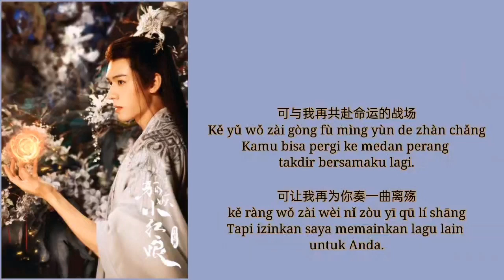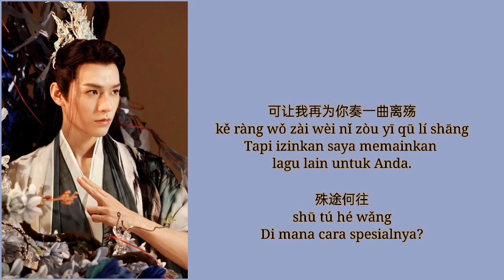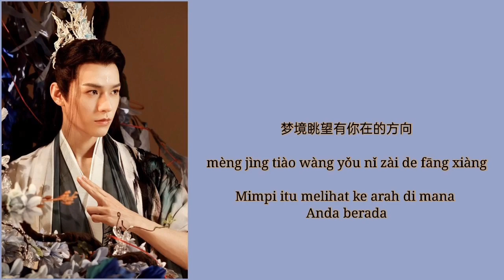如梦 Rú mèng 张杰 Zhang Jie lyrics Fox Spirit Matchmaker Red-Moon Pact opening ost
Title Song :
🌟 如梦
Rú mèng
Seperti mimpi

Singer :
🌟 张杰
Zhang Jie / Jason Zhang

Drama name :
🌟 狐妖小红娘月红篇
Fox Spirit Matchmaker Red-Moon Pact 2024

" Selamat datang di channel youtube @songworldplace25  "

semoga kalian menyukai ya 😊🤗